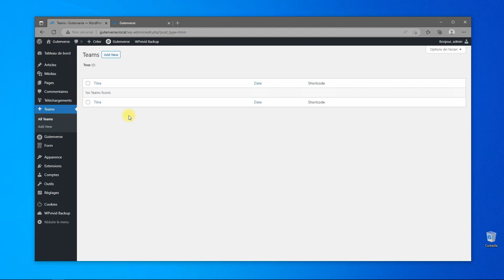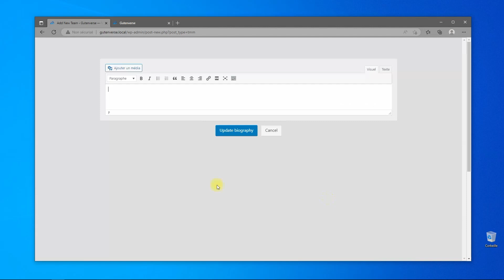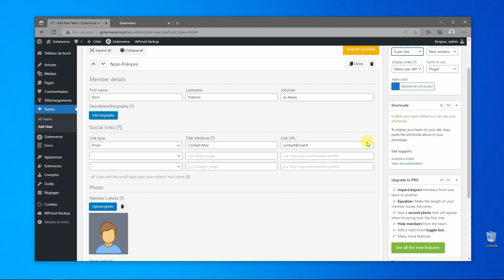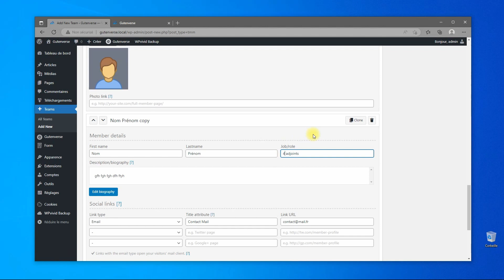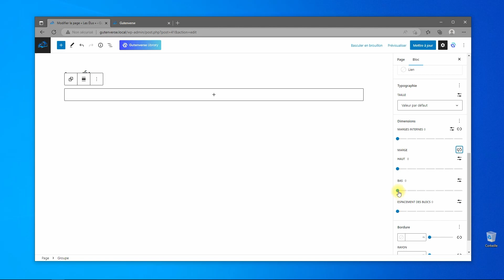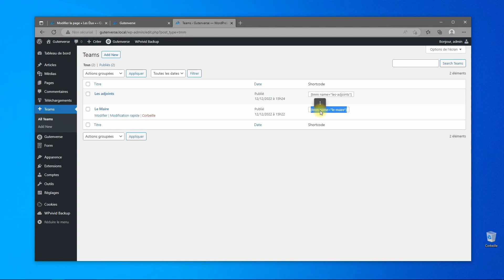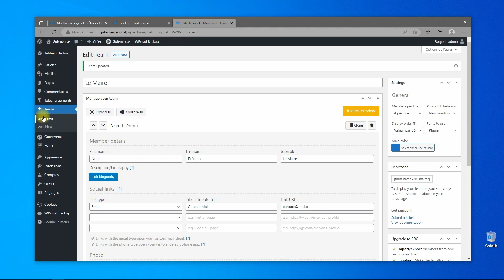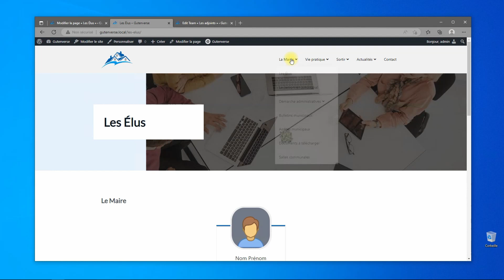Site Mairie : Les élus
Thème Echelon FSE et plugin Wordpress FSE